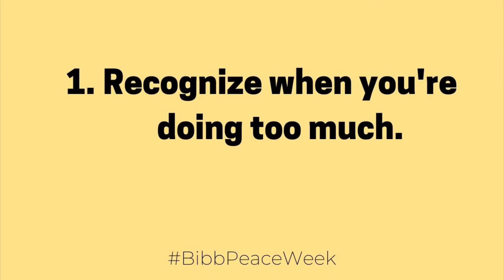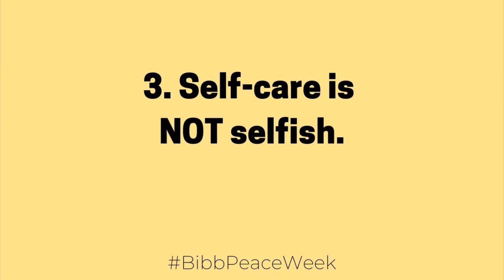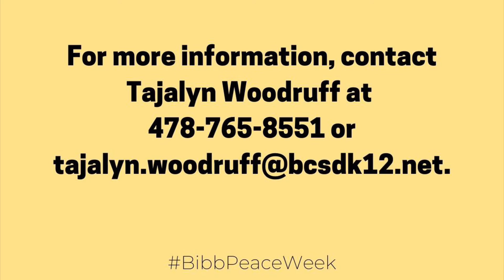Peace Week Parent Tips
Kylah Castlin provides mental health tips to parents during BibbPeaceWeek.